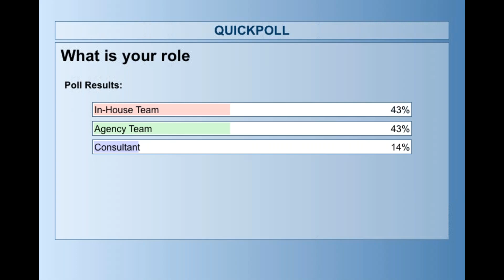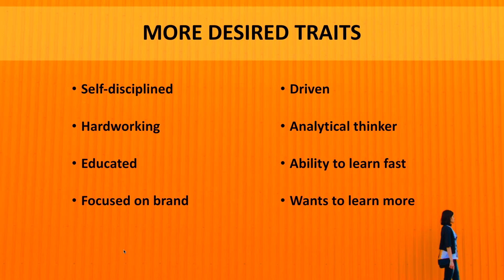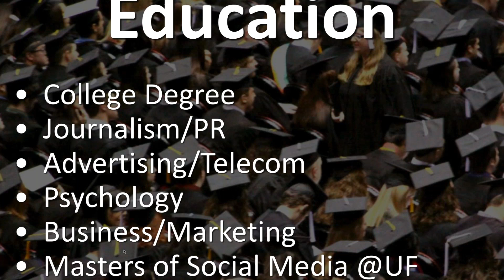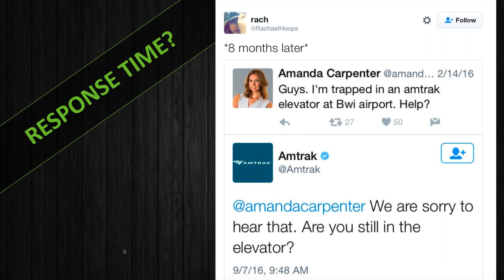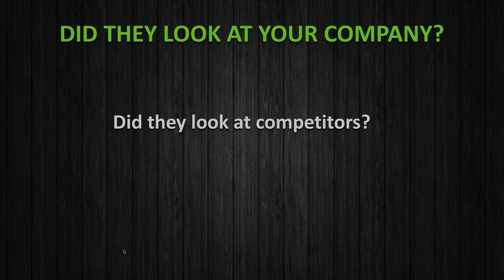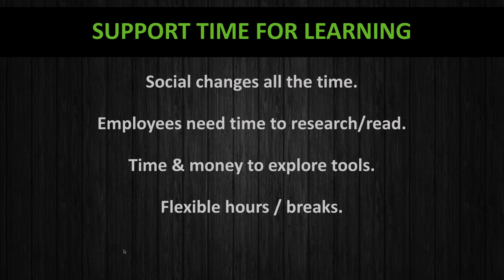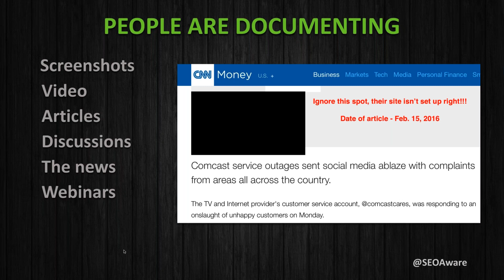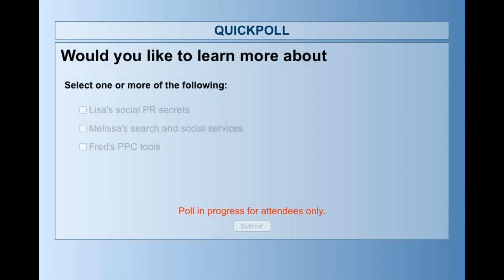Avoid PR Disasters - Tips on Hiring Social Media Pros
Whether you're looking to grow your own brand or that of your clients, social media and PR can really help. But doing social media the right way takes an entirely different skill set than managing PPC or SEO. It's a people game and not a numbers game. Learn from two leading experts in the field about what it takes to be successful in social media, and how to avoid potential disaster.

You'll hear stories about PR gone terribly wrong and how to avoid making the same mistakes, while at the same time keeping a great work-life balance and staying productive and sane in the crazy world of social media.

Here are a few things we'll cover in the webinar:

1.The psychology of dealing with all the personalities you'll encounter on social media, including the trolls.
2. Credentials to look for and avoid when hiring an employee or agency to do your PR and social media.
3. How to keep your social media team happy, creative and productive.
4. Policies, procedures and guidelines you can copy from successful social media teams.